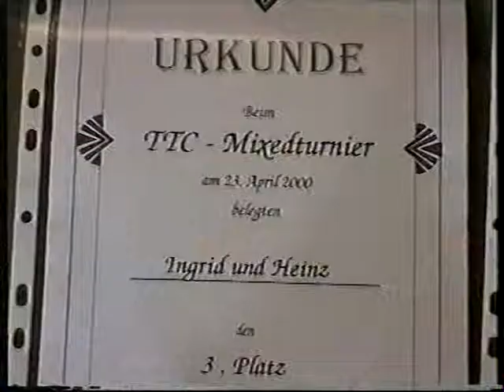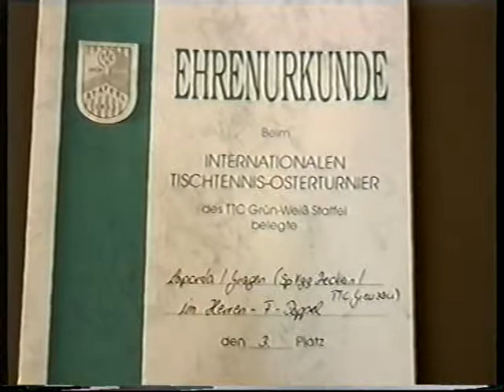Staffel-Limburg meets Spvgg. Zeckern Schimmer Barufke Potenz stoni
TT-Turnier Limburg-Staffel Doppel Steinbrecher Potenz vs Barufke-Schimmer
Einzel: Volker Barufke (Zeckern)  Doppelfinale mit Barufke-Schimmer